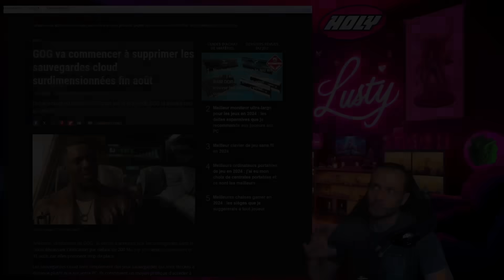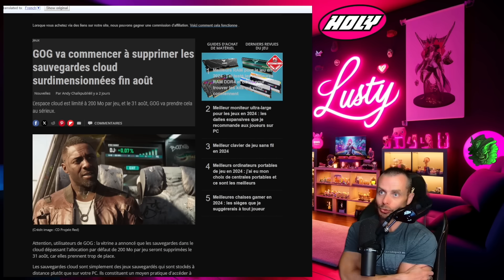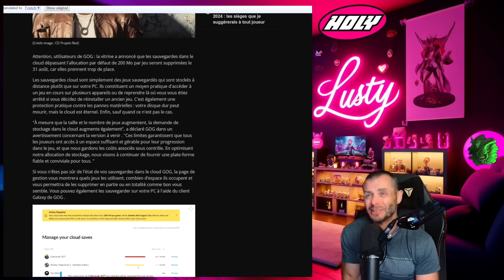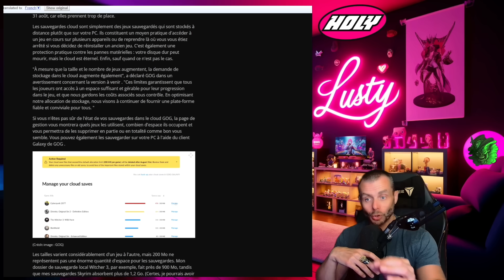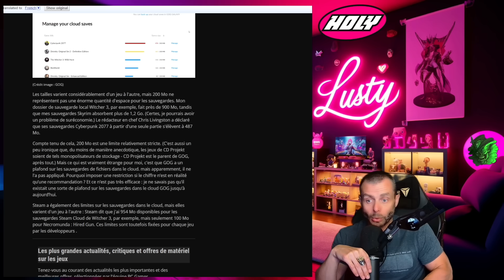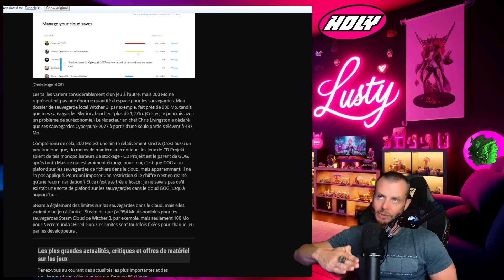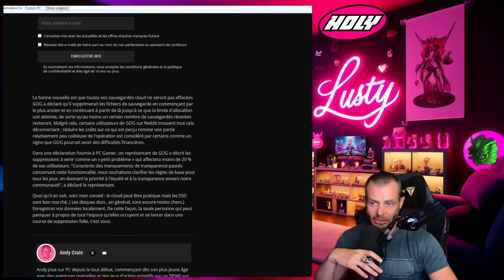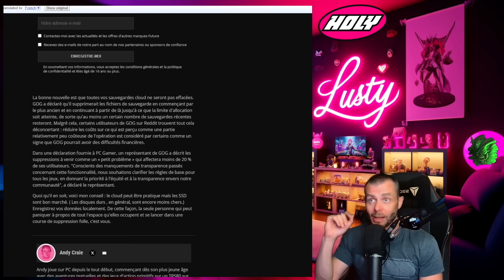Les sauvegardes dans le CLOUD prennent trop de place !!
Attention, utilisateurs de GOG : la vitrine a annoncé que les sauvegardes dans le cloud dépassant l'allocation par défaut de 200 Mo par jeu seront supprimées le 31 août, car elles prennent trop de place.

Les sauvegardes cloud sont simplement des jeux sauvegardés qui sont stockés à distance plutôt que sur votre PC. Ils constituent un moyen pratique d'accéder à un jeu en cours sur plusieurs appareils ou de reprendre là où vous vous étiez arrêté si vous décidez de réinstaller un ancien jeu. C'est également une protection pratique contre les pannes matérielles : votre disque dur peut mourir, mais le cloud est éternel. Enfin, sauf quand ce n'est pas le cas.

"À mesure que la taille et le nombre de jeux augmentent, la demande de stockage dans le cloud augmente également", a déclaré GOG dans un avertissement concernant la version à venir . "Ces limites garantissent que tous les joueurs ont accès à un espace suffisant et gérable pour leur progression dans le jeu, et que nous gardons les coûts associés sous contrôle. En optimisant notre allocation de stockage, nous visons à continuer de fournir une plate-forme fiable et conviviale pour tous. "